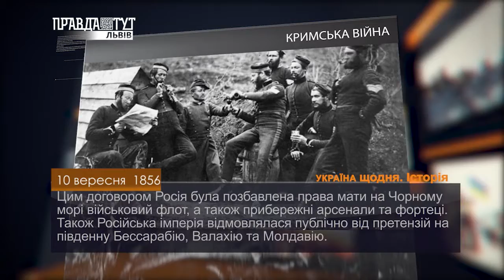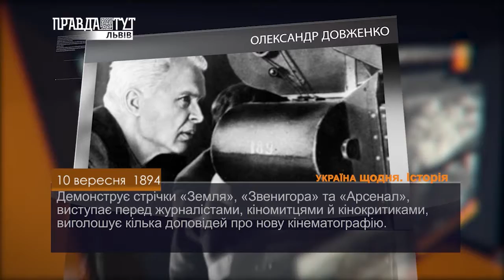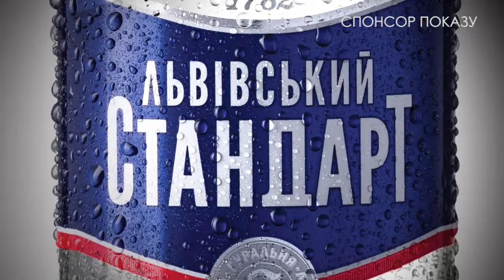Історія - 10 вересня. ПравдаТУТ Львів